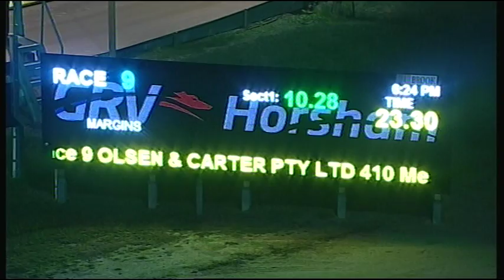HOR TUE 14 JUN 16 R9